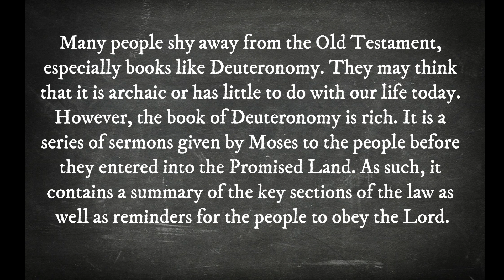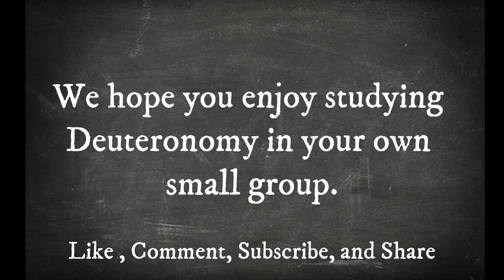Deuteronomy Bible Study Guide With Discussion Questions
5,367 Views April 22, 2024

Deuteronomy Bible Study Guide: Explore the book of Deuteronomy with this comprehensive study guide and discussion questions, perfect for individual or group study.

 Thanks To Al Music

Turn That Bell On Tio Be Notify Very Time I drop A Video